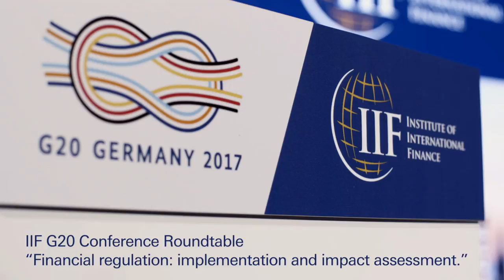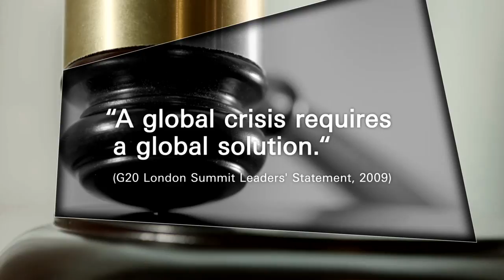momentum – Financial regulation – taking stock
How effective are the regulatory measures that have been taken since the financial crisis? Do we need harmonisation at all costs? Dr Andreas Dombret (Member of the Executive Board, Deutsche Bundesbank), Sylvie Matherat (Chief Regulatory Officer and Member of the Management Board, Deutsche Bank), Svein Andresen (Secretary General, Financial Stability Board) and Tom de Swaan (Chairman of the Board, Zurich Insurance Group) discuss in our new dbmomentum film made on the occasion of the IIF G20 Conference roundtable on "Financial regulation: implementation and impact assessment".